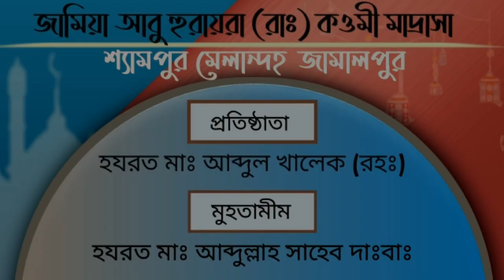হৃদয় ছোঁয়া নতুন ইসলামি সংগীত | মহাসম্মেলন | Moha Sommalon | Pushpokanon Tim | alordisha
Alordisha presents Islamic Song :
 Madrasa Song। মাদরাসার গজল। মহা সম্মেলন   । Mohasommelon । Habibullah Humaidi
Bangla Islamic Gojol, islamic Gojol, more Islamic Songs, Abritti, Short Film,    and videos From Alordisha
জামালপুর জেলার ঐতিহ্যবাহি দ্বীনি শিক্ষা প্রতিষ্ঠান
,,জামিয়া আাবু হুরায়রা (রাঃ) কওমী মাদরাসা,,
যার প্রতিষ্ঠাতা কাকরাইলের সনামধন্য মুকিম, জামালপুরের সর্বস্তরের মানুষের ভালোবাসার মানুষ আল্লামা আব্দুল খালেক (রঃ)
আল্লাহ হযরতে জান্নাতুল ফেরদৌস দান করুন আমিন।
অত্র মাদরাসার ছাত্রদের পরিবেশনায় এই সংগীতটি আশা করি আপনাদের ভালো লাগবে.

প্রিয় দর্শক আমাদের চ্যানেলে আপনাদের স্বাগতম। এখন থেকে এখানে নিয়মিত নতুন নতুন নাশিদ আপলোড করা হবে ইনশাআল্লাহ।
তাই আপনাদের সাপোর্ট চাই সবসময়।
   আমাদের ক্ষুদ্র এ প্রচেষ্টা আশা করি আপনাদের ভালো লাগবে ইনশাআল্লাহ।

Song:_Mohasommelon
Singer:_  Habibullah Humaidi
Lyric & Tune:_ Emran Hossain
Record Label :_  Studio Vocal
Sound composition - Elias Hasan
Video:_ Salim Ahmad
Poster:_ Salim Ahmad
Organisation:_ Pushpokanon
Management:_ Qari Abu Razin Khan
You Tube:_ Alordisha

►ভিডিওতে লাইক দিন এবং কমেন্ট করে আপনার মতামত জানান। ►বিঃ দ্রঃ আমাদের চ্যানেলে আমরা শুধুমাত্র নিজেদের ধারণকরা ভিডিও আপলোড দিয়ে থাকি।

আসসালামু আলাইকুম
প্রিয় ভিউয়ারস, উন্নত এবং সুন্দর ভিডিও মেকিং এর জন্য স্পন্সর এবং ডোনেশন একটা ফ্যাক্ট । আয়োজনগুলো তৈরিতে এর শুন্যতা ভীষণ । আল্লাহর রহমত, নিজের প্রচেষ্টা এবং আপনাদের অব্যাহত ভালোবাসায় আমাদের এগিয়ে চলা  । আশাকরি আপনার সুযোগ থাকলে ভিডিও তৈরিতে স্পন্সর করে এ পথচলাকে বেগবান করবেন ইনশাআল্লাহ ।

অভিনয়ে-হাবিবুল্লাহ হুমাইদী
 ইমরান হোসাইন
  সালিম আহমেদ
   গোলাম কিবরিয়া
   আনোয়ার হোসাইন
   আবুবকর সিদ্দিক
   রুহুল আমিন
   আসাদুল্লাহ
   মিজানুর রহমান
   মনির হোসেন
   আব্দুর রহমান
   মনিরুজ্জামান
   জাহিদুল ইসলাম

কৃতজ্ঞতায়- মাওলানা আব্দুল ওয়াহাব
মুদাররেস, জামিয়া আবু হুরায়রা

লিরিক
ইসলাম প্রিয় দ্বীনি ভাই বোন
সবাইকে জানাই আমন্ত্রণ
জামিয়া আবু হুরায়রার বার্ষিক সম্মেলন...
ইসলামি মহা সম্মেলন

পাপাচারে ছেয়ে গেছে এই ধরনি
চারিদিকে শুধু আজ অন্ধকার
স্রষ্টার গোলামি ভুলেগেছে  সৃষ্টি
খুলেছেনা হৃদয়ের বন্ধদ্বার
গাফেল হৃদয়ে জাগাতে খোদা ভয়
আমাদের এই আয়োজন

আব্দুল খালেক রহিমা হুল্লার
নিজ হাতে গড়া এই দ্বীনি এদারা
কওমের প্রয়োজনে অগ্রণী  ভুমিকায়
মানুষকে বানাতে খোদার পেয়ারা

সিরাতের পথ ভুলে বিপথে সবাই
দুনিয়াদারীতে কাটে দিনকাল
নাফরমানিতে লিপ্ত মানুষ
আসেনা ফিরে তাই সোনালী সকাল
ওলামাদের ইসলাহী বয়ানে
হবেই হবে পরিবর্তন.